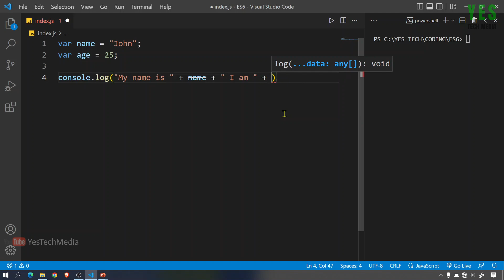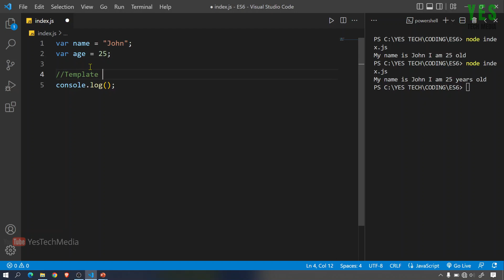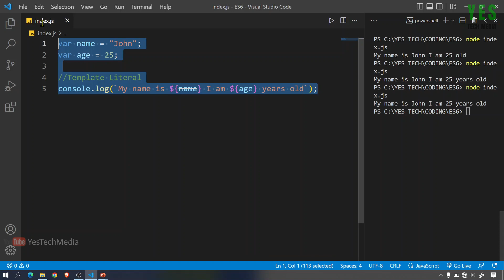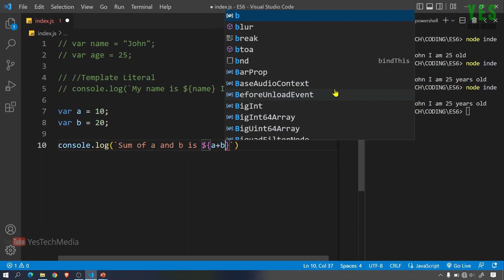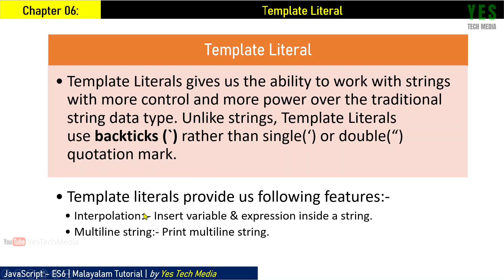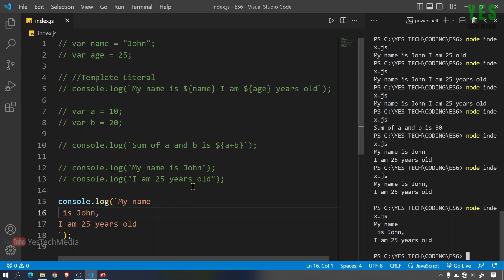Template Literals | JavaScript ES6 | Advanced JavaScript Malayalam Tutorial | Part-6